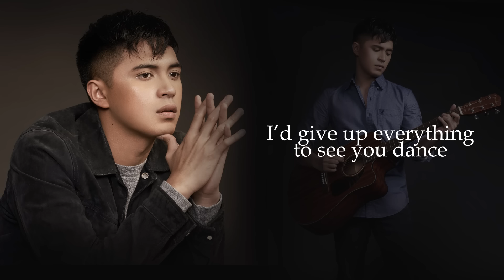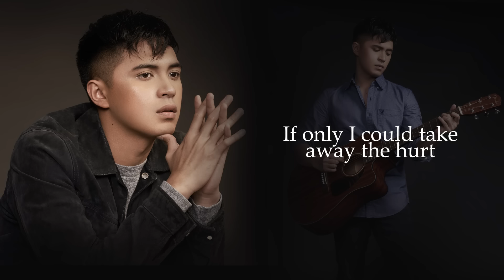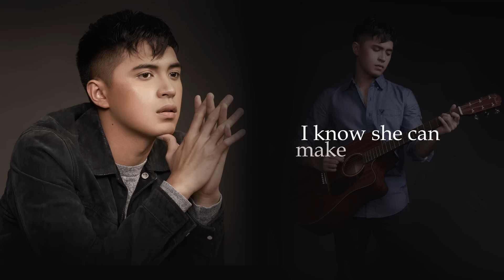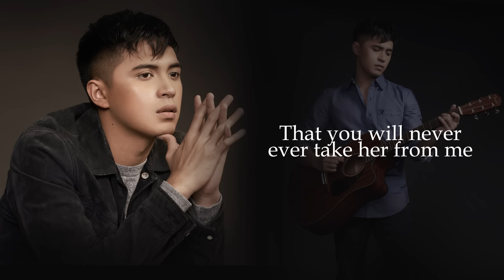I Pray - Marlo Mortel (Lyrics)